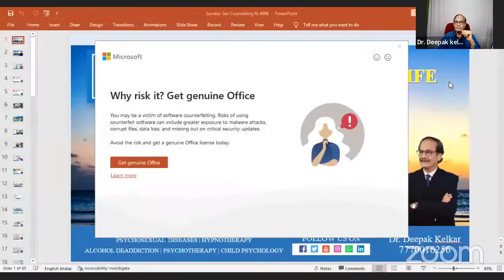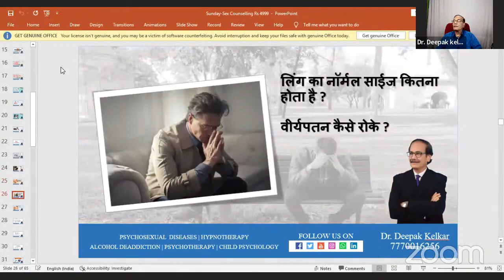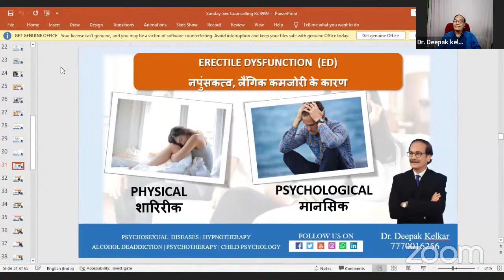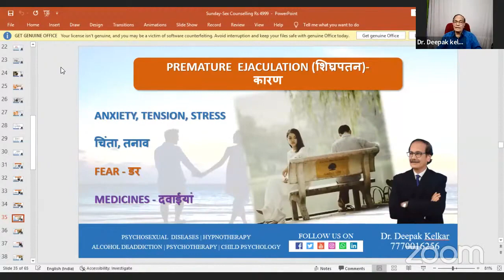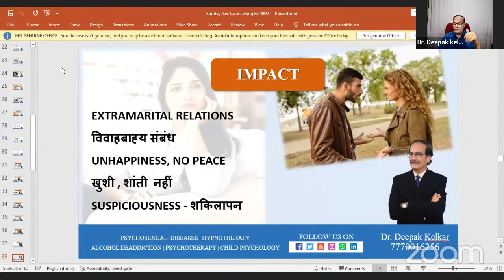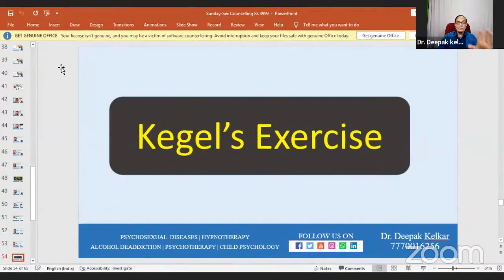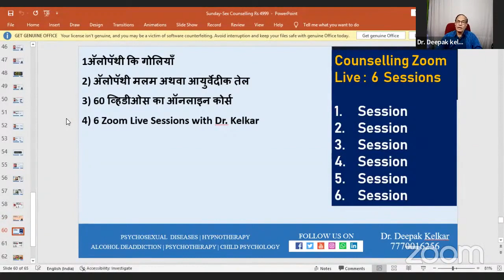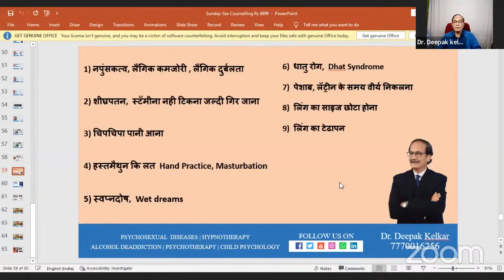Sex Hormone Kami Ke Karan Aur Upchar | Dr. Deepak Kelkar (MD, MBBS)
Dr. Deepak Kelkar (M.D.)
• Psychiatrist
• Hypnotherapist
• Psychotherapist,
• De-addiction Specialist
• Sexologist

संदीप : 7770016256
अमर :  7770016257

Hypnotism /Mind ग्रूप मे जुडनेके लिये नीचेदिये लिंक पर क्लिक करे